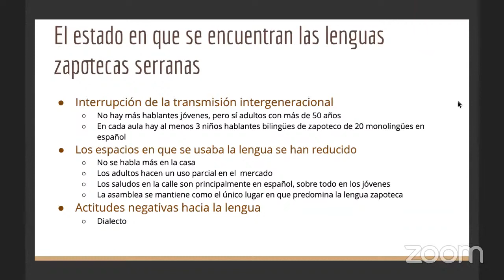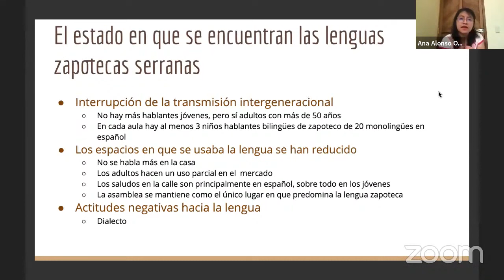La vitalidad del ZAPOTECO en la Sierra Juárez OAXACA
El Zapoteco de la Sierra Juárez Oaxaca es una lengua que corre el riesgo de desaparecer en las próximas décadas si no se detiene la tendencia actual. Las comunidades Zapotecas serranas presentan diferentes grados de vitalidad de su lengua Zapoteca, pero todas tienen en común que su idioma está fuertemente amenazado y los Zapotecos tienen que implementar estrategias para preservar y fortalecer su Lengua Originaria.

ZAPOTECO.

APÓYANOS